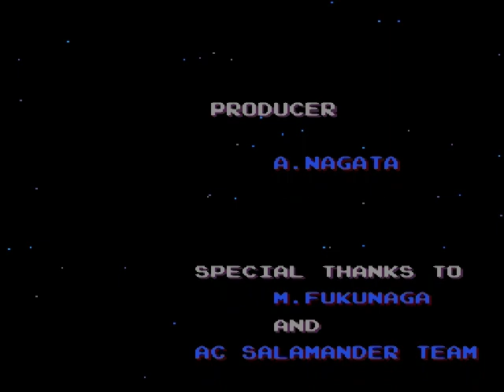[TurboGrafx-16 | PC Engine Game] Salamander One Life Playthrough | Games Walkthrough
怀旧游戏 沙罗曼蛇
懷舊遊戲 沙羅曼蛇
PCエンジンのレトロゲーム
Игры Полное прохождение